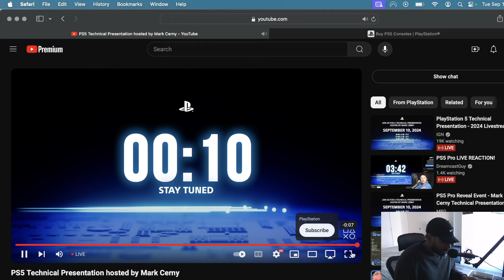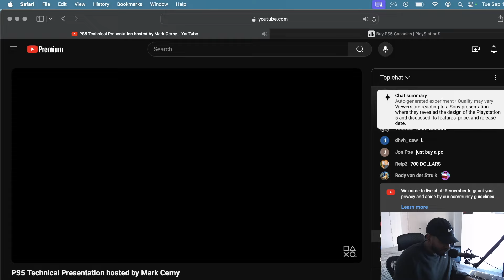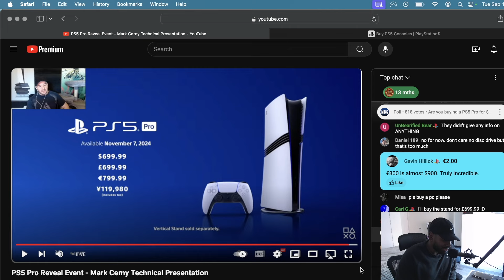$700??!! PS5 Pro Reaction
Podcast IG: TheLobbyChatPodcast